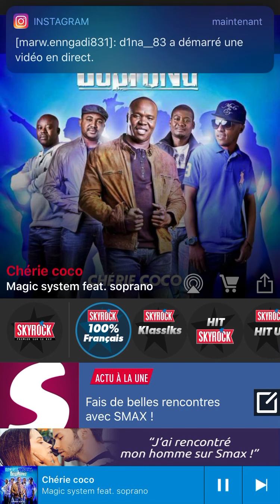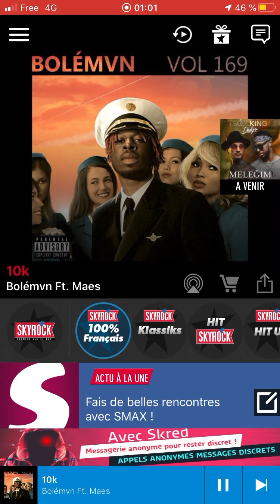Magic System Feat. Soprano - Chérie Coco (version Skyrock)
Diffuser Sur Skyrock la musique trop pour la vie et le top music de l’année